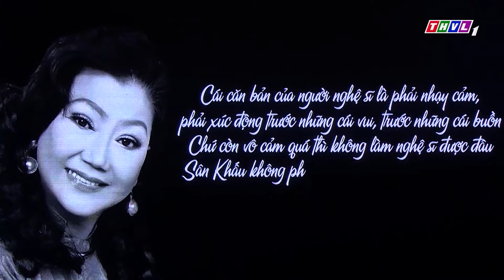Nhí Dân Tộc LẦN ĐẦU HÁT TIẾNG KINH Khiến Ngô Kiến Huy Bất Ngờ Vì Giọng TRẦM HAY HƠN NGƯỜI LỚN HÁT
🛑Nhí BẮC NINH Hát "QUAN HỌ HAY TÊ TÁI" Khiến Ban Giám Khảo NÍN THỞ Với NỐT CAO CHÓT VÓT